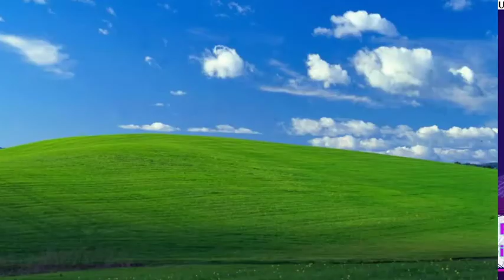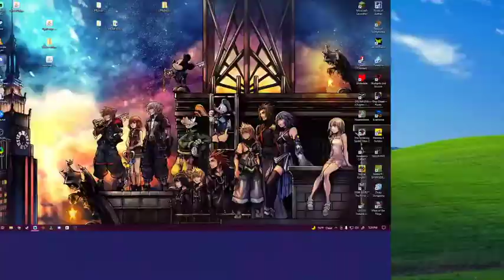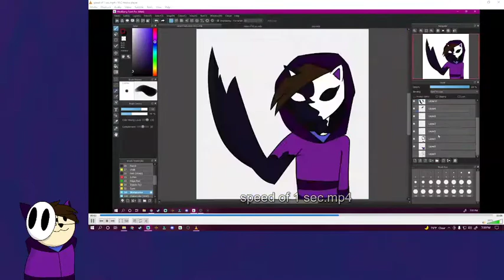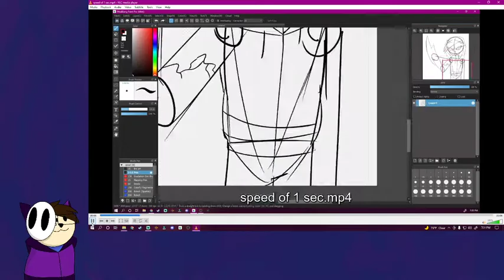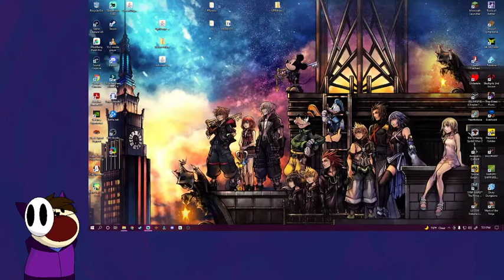a sztream of random shiz